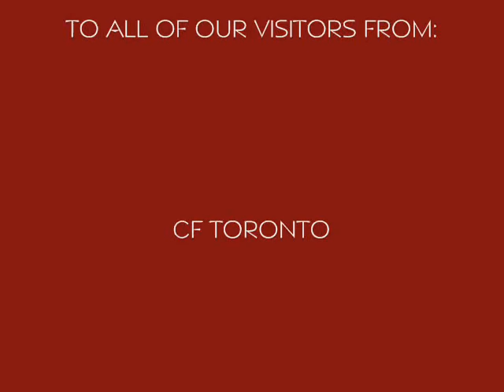CFSCC Our House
CrossFit Santa Cruz Central, Bench Press, Workout #7 CrossFit Games 2009